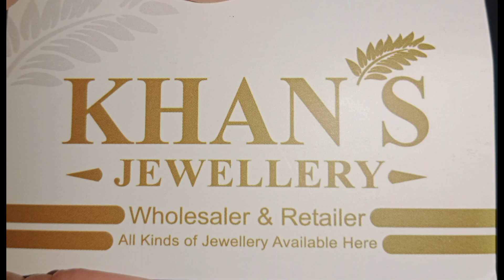LOWEST PRICE**🤯💯Top Designer Jewellery just 150pkr /Jewellery Wholesale Market In Pakistan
Salam To all the viewers and listeners of 'Muntaha Official'. In this video, I have shown importedjewellery brandedjewellery latestkasheesjewellery kasheesjewellerydesigns kasheesviraljewellery kasheesoriginaljewellery kashees kasheescheapestjewellery onlineshopping, etc. If you want the complete and further details, watch the entire video.↴